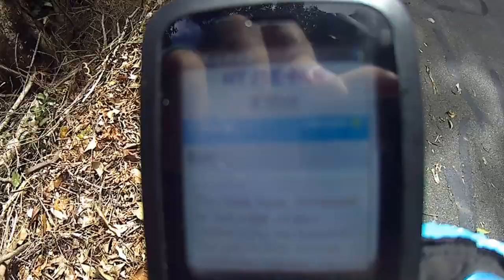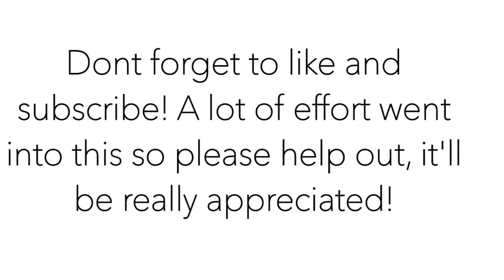12 Y.O CYCLIST SMASHES 12km UPHILL RECORD (ON A Mtb!!)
Today i cycled up copperlode to the second lookout, then had to sprint home for family stuff